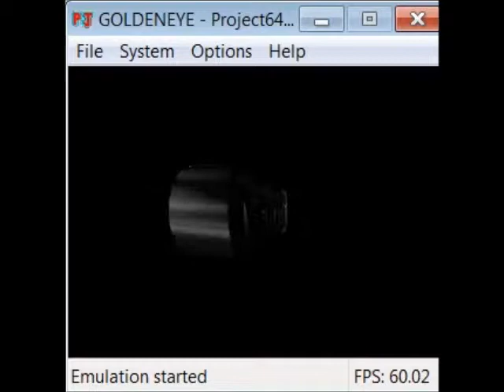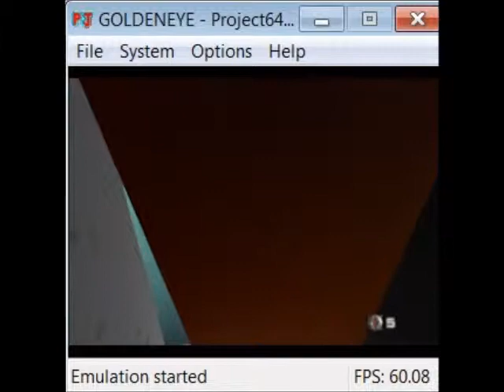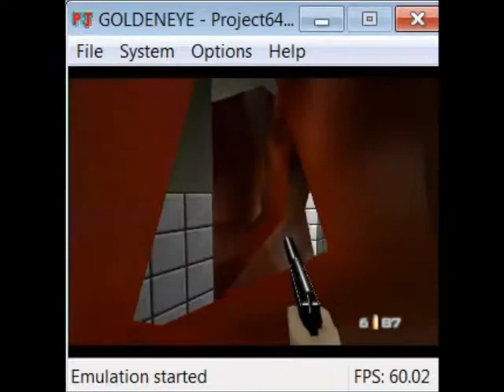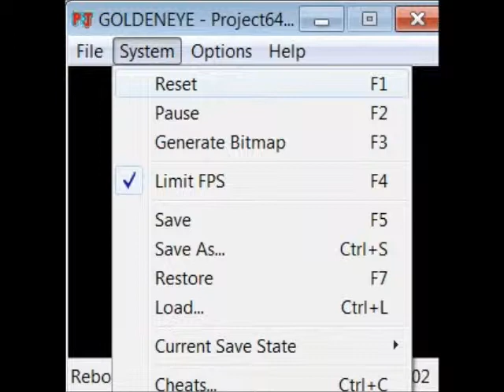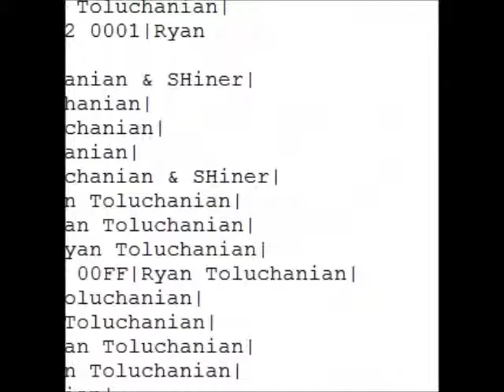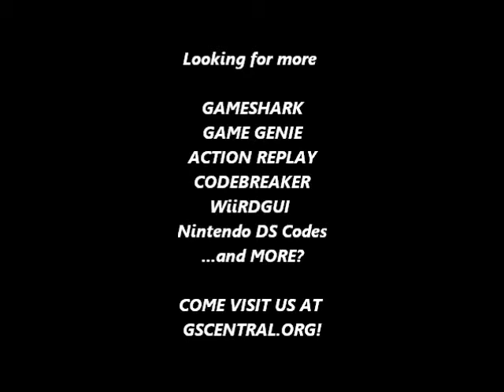GSCentral.org - GoldenEye 007 (N64) - Gigantic Enemies (GS)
Gigantic Enemies
81051D90 3F80
By Ryan Toluchanian.